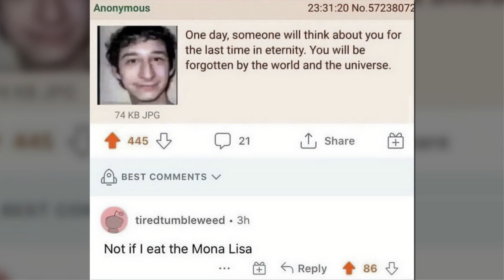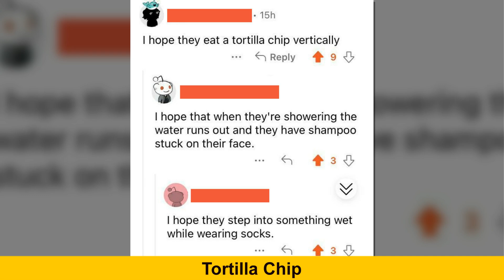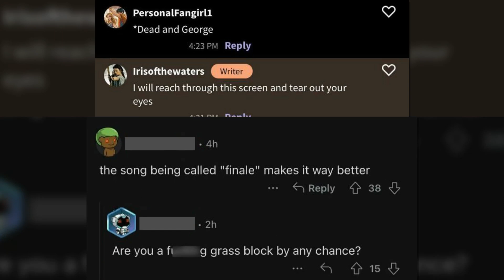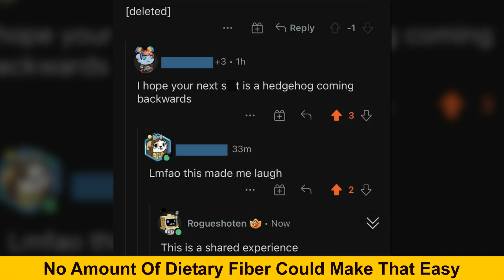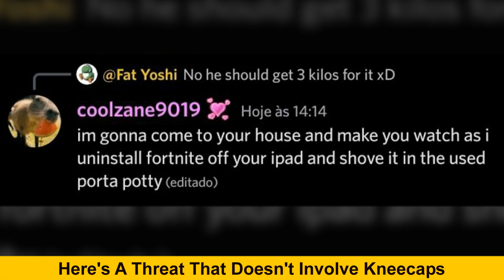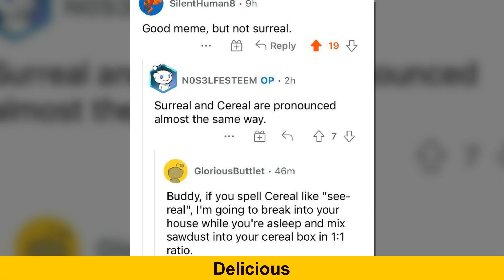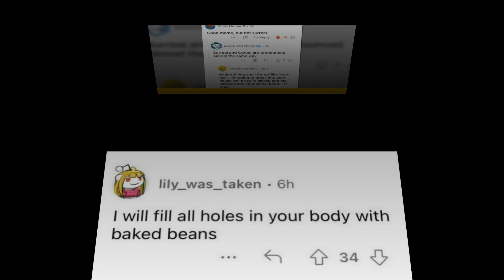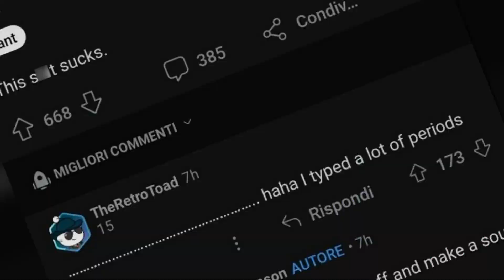Instances Where People Were Threatened In Bizarre And Tumultuous Ways That Were Truly Remarkable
Welcome back to Sunny Day